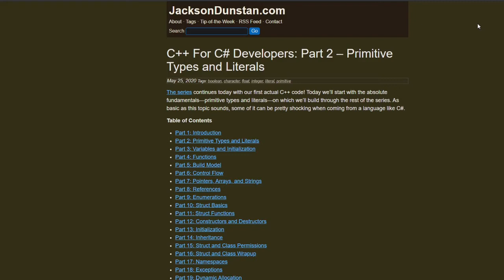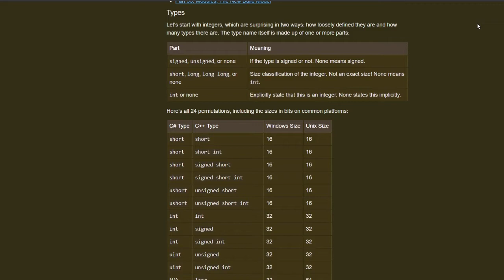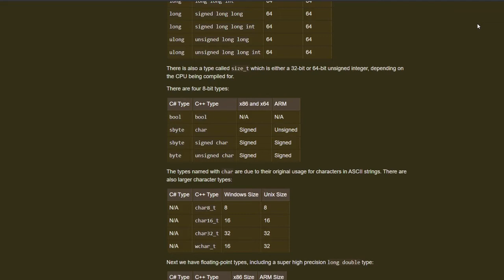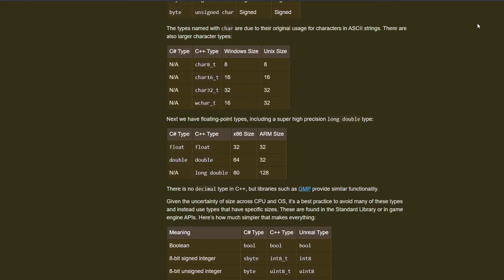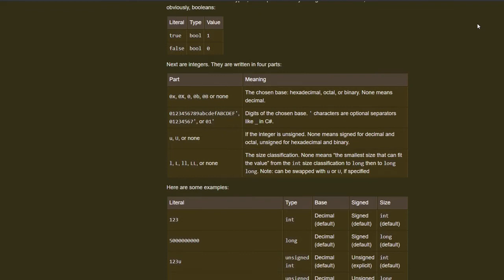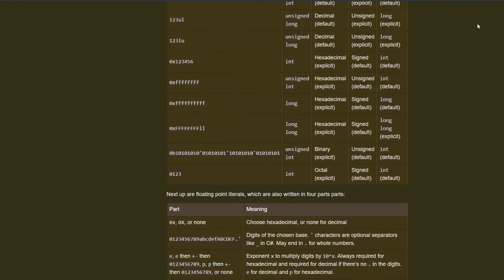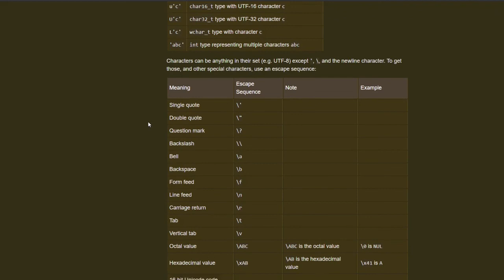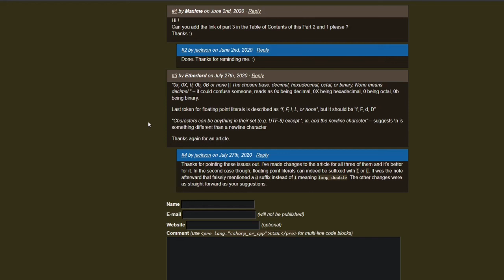C++ Pour Développeurs C# (Partie 2 - Types Primitifs et Littéraux) - Soft Spoken ASMR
Suite de la série dédiée à l'apprentissage du langage C++. Bien que l'article soit destiné en premier lieu aux développeurs souhaitant effectuer une transition du langage C# au C++, j'essaye de compléter les explications pour les personnes novices en programmation. Et si vous avez des questions vous pouvez me les poser dans les commentaires.

C++ For C# Developers: Part 2 – Primitive Types and Literals
Article de Jackson Dunstan, publié le 25 Mai 2020 sur son blog

N'hésitez pas à laisser un commentaire pour me dire ce que vous avez pensé de la vidéo, ou me proposer des idées de contenus qui pourraient vous intéresser.